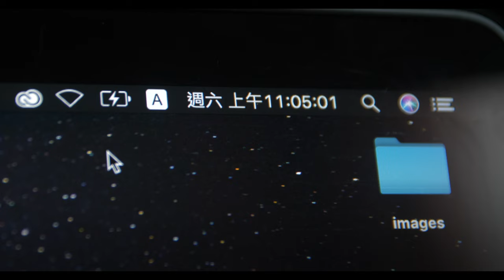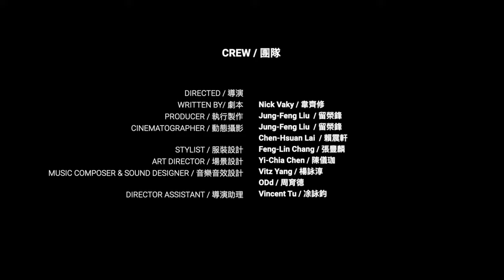Everything Rises (2019) | Award Winning Short Film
Everything Rises (2019) - One woman moves forward the other moves back. Her struggle to fit in takes her to dark places.

Filmapalooza BEST CHEOROGRAPHY winner  // Selected for special screening at the Cannes Short Film Corner (2020)
Taipei 48hr Film Project 台北48小時影片拍攝計劃
BEST PICTURE winner
BEST CINEMATOGRAPHY winner
Nominated for BEST DIRECTOR

Starring Yi-Ruo Kao and Ching-Han Yeh
Featuring Themba Child

Written and Directed by Nick Vaky
Produced by Jung Feng Liu
Cinematography Jung Feng Liu and Chen-Hsuan Lai
Styled by Feng-Lin Chang
Art Direction Yi-Chia Chen
Sound Design Vitz Yang and Odd
Assistant Director Vincent Tu

Filmed in Taipei, Special thanks to "The Shrine" bar and cafe

The Mint Volcano channel will be uploading more review of Taiwanese cinema, films, movies, Netflix shows as well as reviews of films from other Asian countries such as Hong Kong, China, Japan and more. The purpose of this channel is for media criticism and appreciation of cinema and Taiwanese cinema in particular. We hope people from all over the world will seek out these movies and share them with their friends.

Nick is a writer / director who has been living in Taiwan for 11 years you can find his work at: